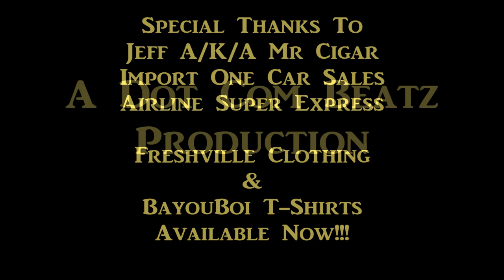"Bananas" J. Fletcha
1st Single off the upcoming album "A Bayou Classic"
Produced by Dot Com Beatz
Video Directed By Dot Com Beatz